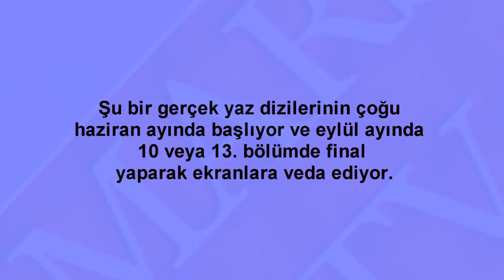Ateş Böceği Final Yapacak mı?